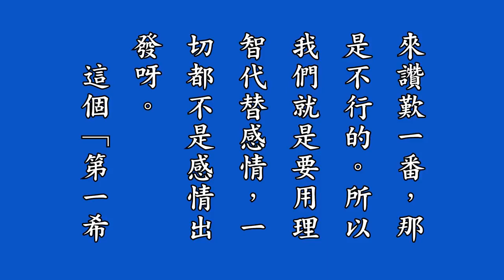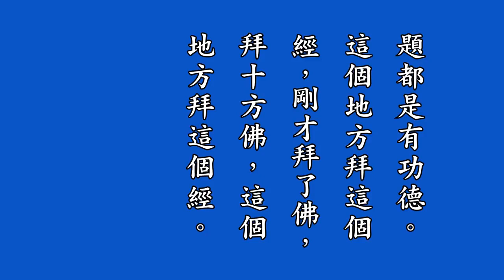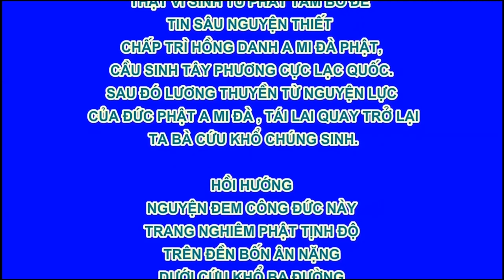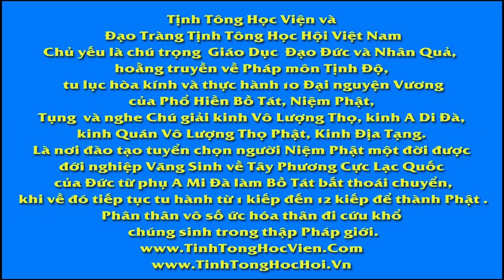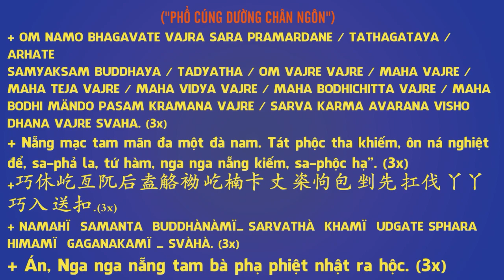28 淨修捷要報恩談有聲書增訂版－第二十二拜講解, Tịnh Tu Tiệp Yếu Báo Ân Đàm, Pháp Âm HD